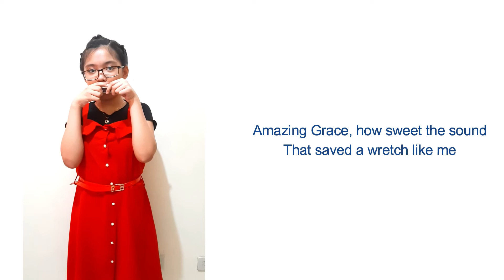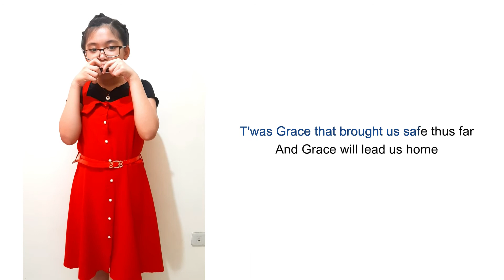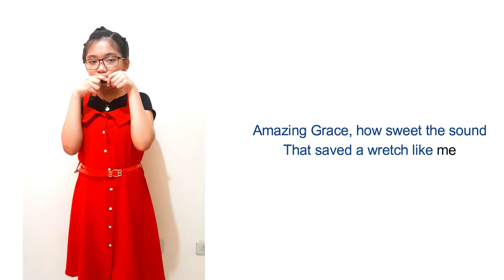Harmonica Play Amazing Grace - 10 hole notes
AmazingGrace in Harmonica play of a 10 hole notes by a gr4 student.